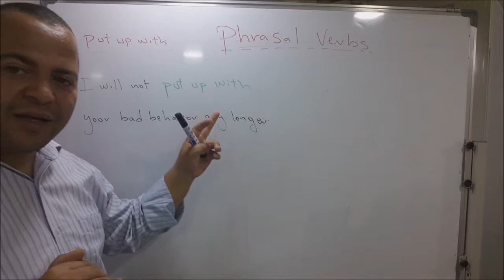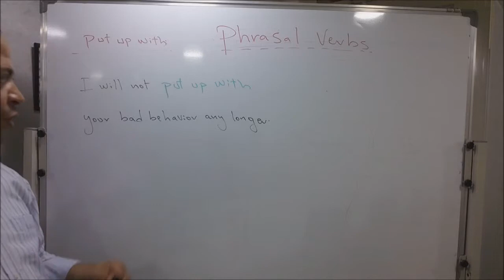شرح كامل ومبسط Put up with Phrasal Verbs الباكالوريا مادة الانكليزية جميع الشعب